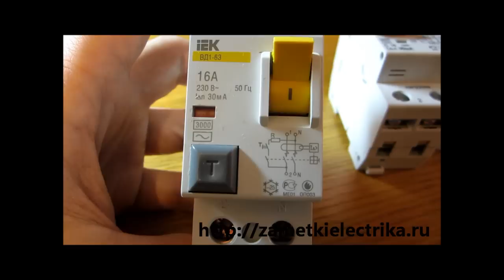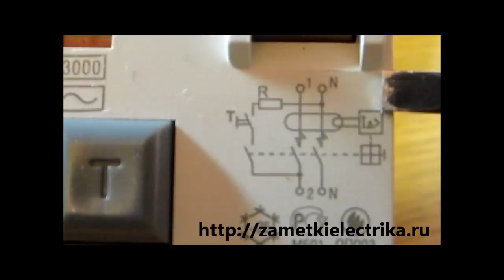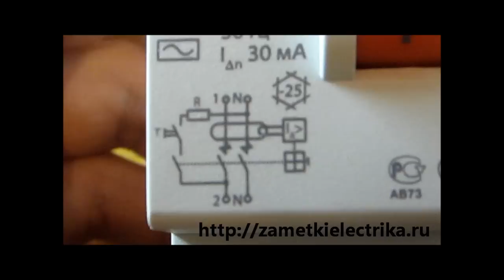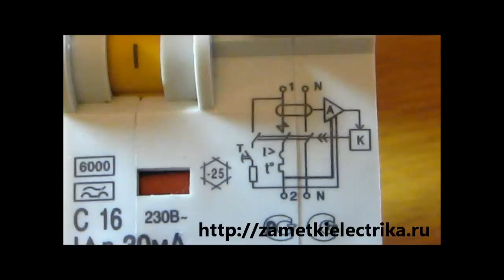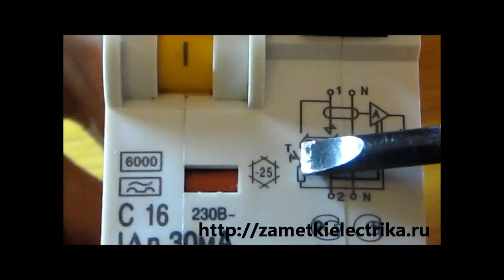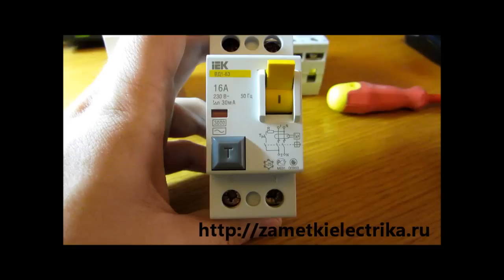Как отличить электромеханическое УЗО от электронного. Какое из них выбрать?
Это видео является дополнением к статье про отличие электромеханического УЗО или дифавтомата от электронного

В данном видео я покажу Вам как можно отличить электронное УЗО (дифавтомат) от электромеханического, и заодно расскажу Вам о преимуществах того или иного типа.